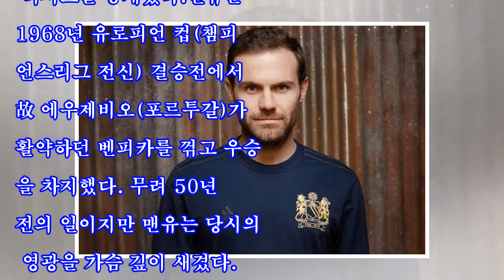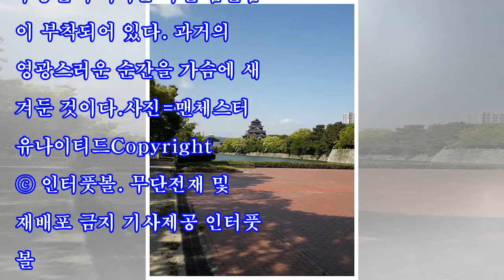[오피셜] 맨유, 1968년 첫 유럽 정상 기념 티셔츠 발매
[인터풋볼] 이현호 기자= 1968년. 처음으로 유럽 정상에 오른지 50년이 지났다. 맨체스터 유나이티드가 과거의 영광을 기념해 제작한 티셔츠를 공개했다.맨유는 1968년 유로피언 컵(챔피언스리그 전신) 결승전에서 故 에우제비오(포르투갈)가 활약하던 벤피카를 꺾고 우승을 차지했다. 무려 50년 전의 일이지만 맨유는 당시의 영광을 가슴 깊이 새겼다. 그리고 옷으로 만들어 팬들에게 발매했다.맨유는 30일(현지시간) 공식 홈페이지와 SNS를 통해 "1968년의 유로피언 컵 우승을 기념하며 특별 티셔츠를 소개한다"라며 공식 발표했다. 폴 ...